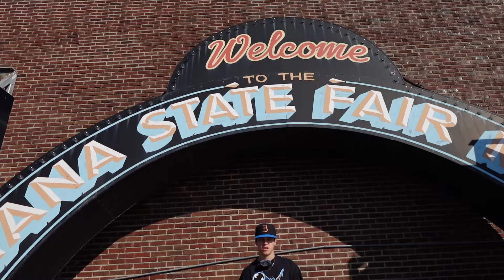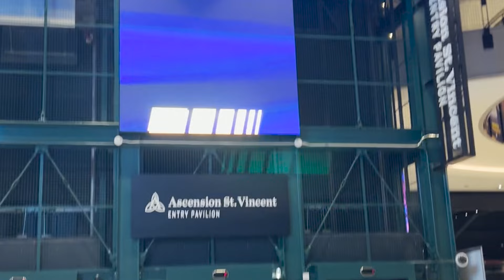We Ran A Vintage Festival! | The Toothpick Tour